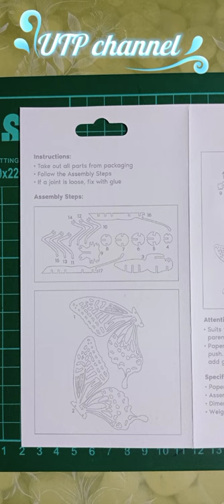3D Paper Puzzle ( Butterfly)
Paper Pieces 17 pcs.
Assembling Time 25 minutes.
Dimension 10,5 x 10,2 x 5,3 cm.
Wight 27,8 gr